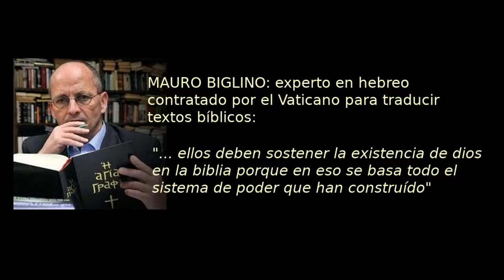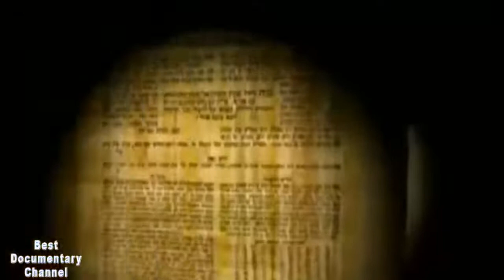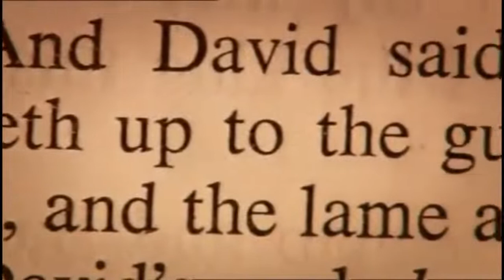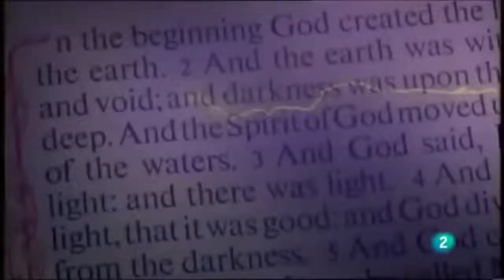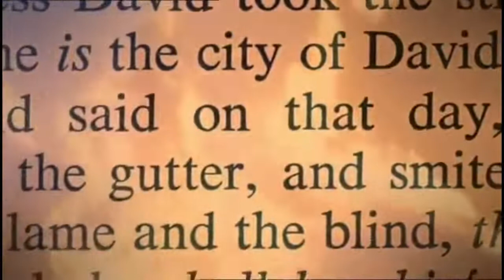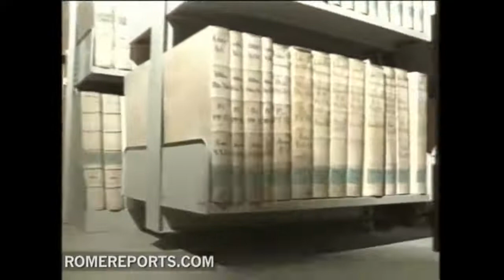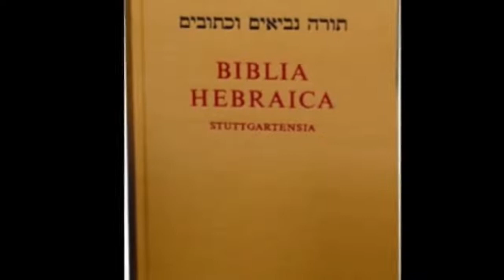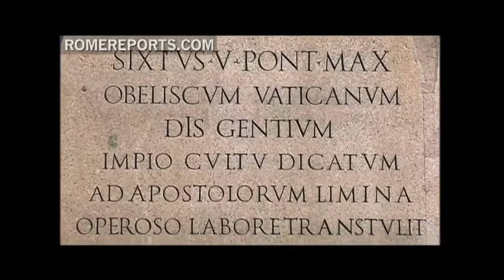Experto traductor bíblico afirma que la Biblia no habla de Dios sino de clonación por Jorge Guerra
En este video Jorge Guerra se hace eco de un traductor bíblico donde nos relata que la biblia no habla de dios sino de que los seres humanos somos una creación por clonación de seres de otro planeta.